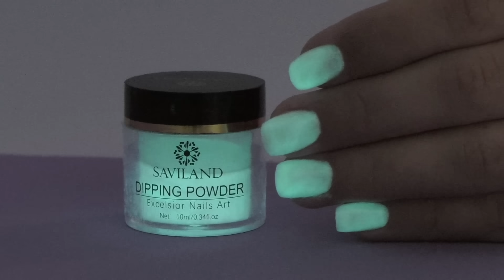Маникюр БЕЗ ЛАМПЫ | Почему укрепление ДИП пудрой не популярно в России?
Почему укрепление ДИП пудрой не популярно в России?

В этом видео покажу технику укрепления ногтей с помощью DIP системы, которая очень популярна в США, но в России ее почти не используют. Расскажу плюсы и минусы техники, а также интересно будет послушать ваше мнение.

♡Следуйте за мной в Instagram, чтобы читать советы и лайфхаки ежедневно